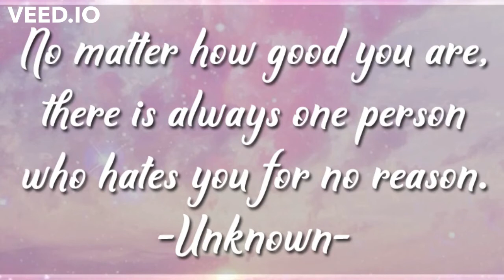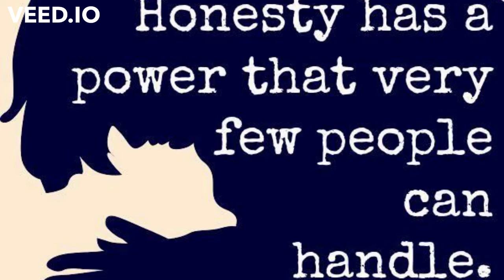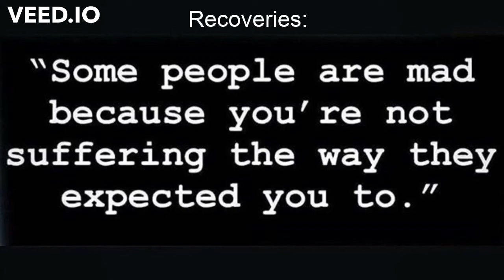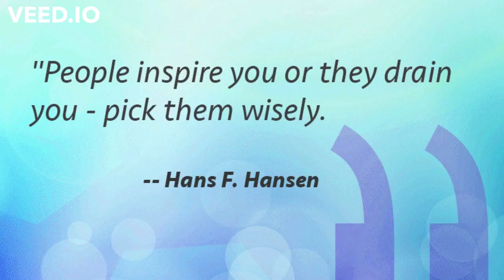Jealousy, You Know Who You Are!! A video production from: “D’s” Video Message Creations.